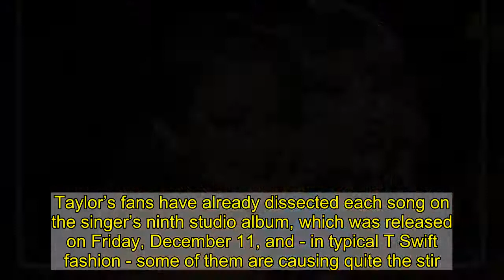Gigi Hadid’s baby girl’s name may have been revealed by Taylor Swift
December 12, 2020   BY   Robert Peterpaul   Oops,  Taylor Swift  may have done it again. The 30-year-old’s new record Evermore might have only dropped a day ago, but Swifties work, well, swiftly. Taylor’s fans have already dissected each song on the singer’s ninth studio album, which was released on Friday, December 11, and - in typical T Swift fashion - some of them are causing quite the stir. Various theories have been drawn, most specifically about the track Dorothea. A strong one cites the folk song as revealing the name of her friends  Gigi   Hadid  and  Zayn   Malik ’s baby girl. Everyone’s been wondering the moniker of their bundle of joy, which they’ve kept private.Here’s the gist of what fans are saying on the subject:  The reason this conspiracy checks out, is because Taylor and Gigi are such good friends. She even collaborated with Zayn on the 2016 song I Don’t Wanna Live Forever. As we mentioned, Taylor is also no stranger to unveiling the names of her friend’s babies.You may have heard that Taylor featured a song called Betty on her previous album Folklore. The tune turned out to be  an ode to her friends Blake Lively and Ryan Reynolds .   At the time, suspecting Swifties clocked that Betty’s lyrics boasted three names: Inez, James and, of course, Betty. The first two are Ryan and Blake’s three-and-a-half-year-old and five-year-old daughters, leaving fans to wonder if “Betty” was their third. “Betty, I know where it all went wrong,” Taylor sings in the song. Lyrics also include: ”You heard the rumors from Inez / You can‘t believe a word she says,” and ”She said, ’James, get in, let’s drive.”Another piece of evidence confirms a connection between Betty and Dorothea. Taylor said in a YouTube Q&A on Friday: “There’s not a direct continuation of the Betty/James/August storyline, but in my mind Dorothea went to the same school as Betty, James and Inez. You’ll meet her soon.”It’s worth noting that totally separate theory hypothesizes Dorothea to be a pseudonym for Selena Gomez. Only time (or T Swift) will tell, of course!